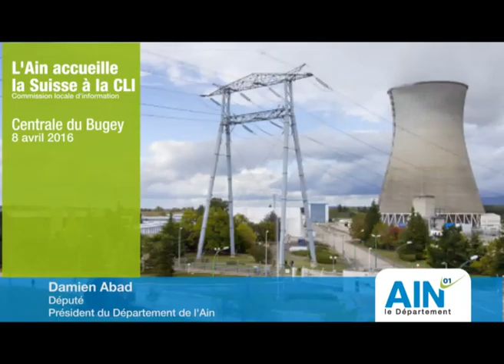Centrale nucléaire du Bugey - Réunion de la CLI du 8 avril 2016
L'Ain a accueilli le canton et la ville de Genève à la Commission locale d'information (CLI) de la Centrale nucléaire du Bugey. Damien Abad, Président du Département de l'Ain, revient sur la plainte déposée par les autorités suisses.